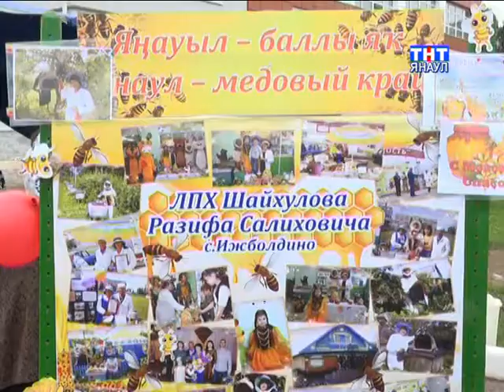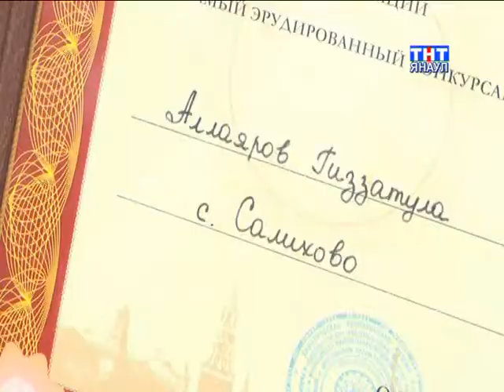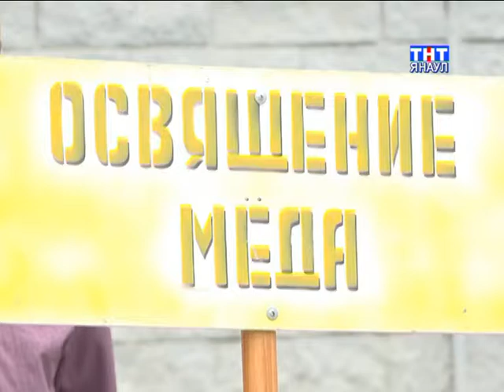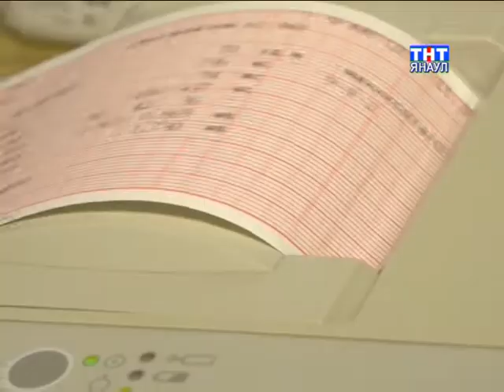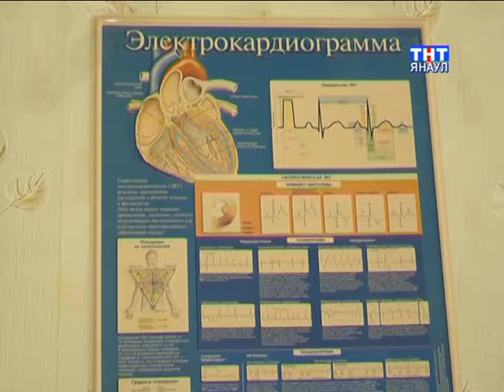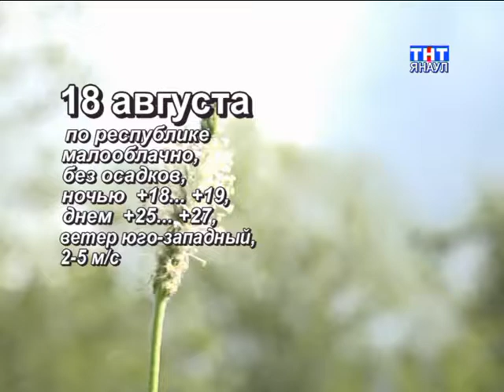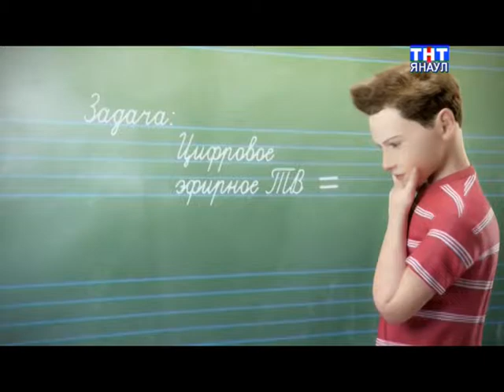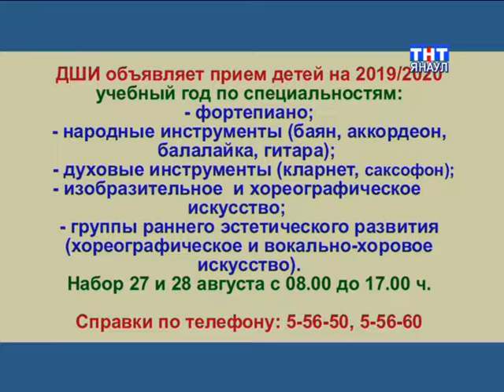Новости на 17 августа 2019 г.Янаул